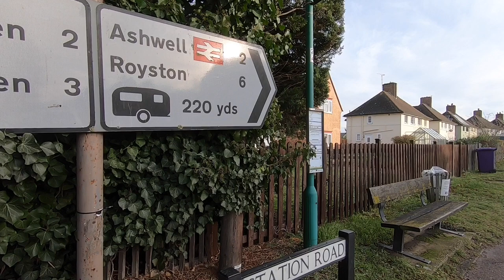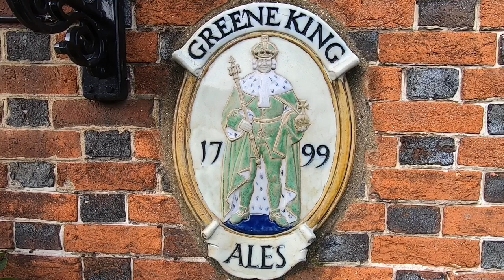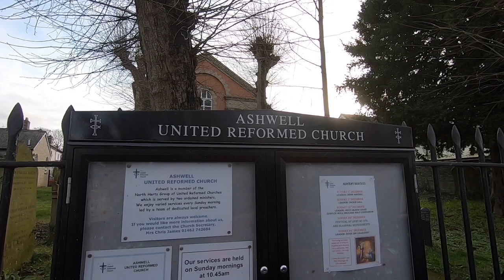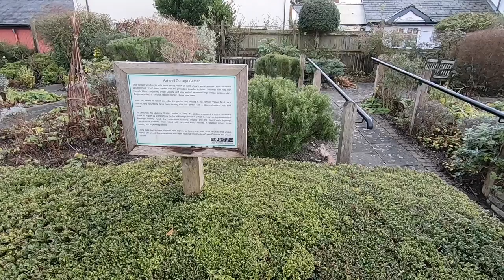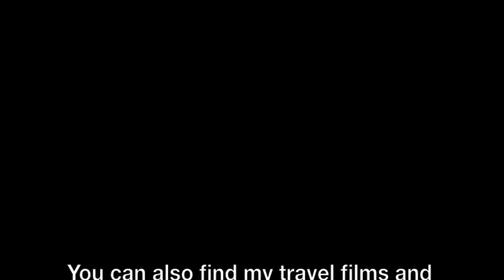Views Around Ashwell near Baldock, Herts, England - 22 December, 2019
I've just added a new film to my Tourism: England: Hertfordshire playlist, of views around the very quaint English village of Ashwell near Baldock and Stevenage in the county of Hertfordshire in England. The film was made just before Christmas 2019.

Ashwell is a village and civil parish situated about four miles north of Baldock in Hertfordshire. The village itself is mostly in a fine state of preservation, from the medieval cottage to the fine town house, plastered or timbered, thatched or tiled, in Tudor, Carolean or Georgian brick.

This film features views around the village's streets including the war memorial, Three Tuns pub, Ashwell United Reformed Church and the Church of St. Mary, Ashwell.